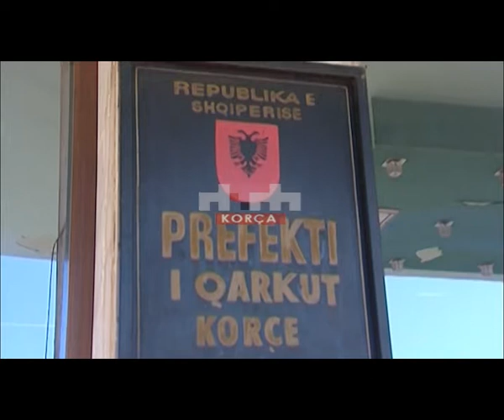Prefektura, masa subjekteve për ndotje akustike